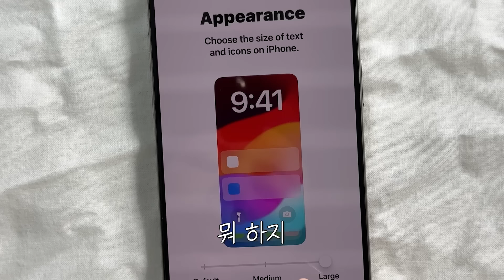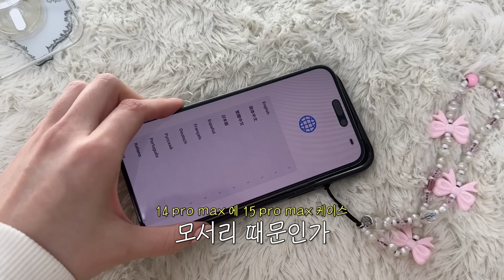아이폰 15 pro max 언박싱 + 폰꾸😎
이번영상은 아이폰 15 프로맥스 네추럴 티타늄
언박싱 + 폰꾸 + 케이스 + 스트랩질 까지 한번 해보았는데요오
우선 저의 지갑인 지플립3... 근황부터 알려드리고
사실 지플립3를 새로 샀어야하는데ㅠ 하하 그렇게 되었습니다
처음에 아이폰을 사고 든 생각은 이거 굳이 안사도 되었겠는걸? 이었지만
몇일 써보니 너무 가벼워서 좋아요
저번 프맥은 진짜 벽돌이었다구요옷~
그거 말고는 저는 특별히 좋은점은 딱히 못 찾고 있긴 하고요
근데 무게가 많이 가벼워서 갈아타기엔 딱인 것 같은 그런느낌?
거기다가 저의 연장들 추가로 보여드리고~~
케이스티파이 너무 비싸잖아요 요새? ㅠ
그래서 물어봤더니 바뀌었다면서 새로 사야한다길래 새로 사왔는데
집와서 14프맥 케이스에 끼워봤더니 들어가네요...
사실 훌렁훌렁하게 사는 저의 기준일 수 있겠는데
쓸 수 있을것같아서 좀 슬펐어요...흑흑
그리고 보여드리면 늘 문의가 오는 stringting 스트랩!
이거 예에에에에에에전에 제니 손민수편에서 나온 브랜드인데요오
핑크 리본은 사진이 좀 더 이뻤고...
구름 파랑이는 좀 무겁고 구름이 좀 버거워요 (??)
사이트 들어가시면 로제 제니 등이 한 심플 버전들이 있거든요?
그걸 더 추천드려요오오
플랫하고 가벼워요
(친구들과 공구로 지금까지 약 6개 사봤어요)

그럼 오늘도 영상 재미있게 봐 주시고요
늘 감사합니다아ㅏㅏㅏ

00:00 지플립3 근황
00:53 아이폰 언박싱
02:44 케이스들 다시 사야하나?
05:13 본격적인 폰꾸
09:46 질문 많이 들어오는 스트랩 : stringting
11:09 아웃트로